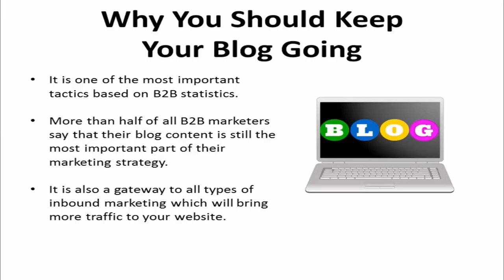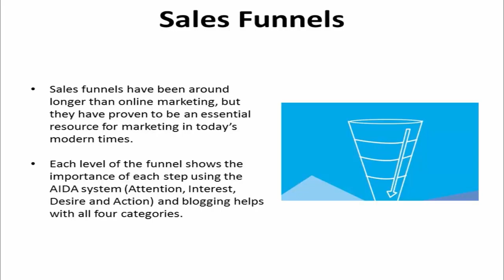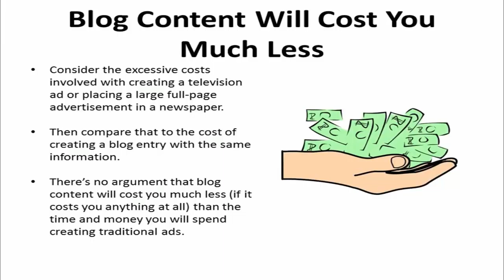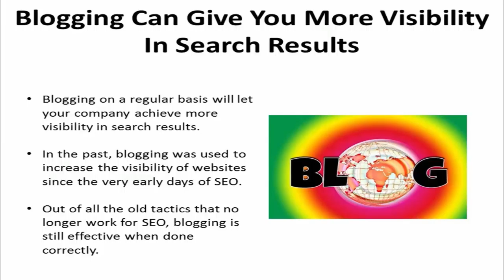Why Blogging Is Still Important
In this video the viewer learns about blogging and why it is still an essential tool for every entrepreneur. It may seem outdated but it’s still an important tactic that should be kept going. This video provides numerous reasons why, and how they can be implemented for every blog and business.